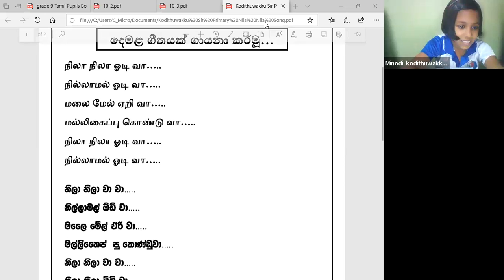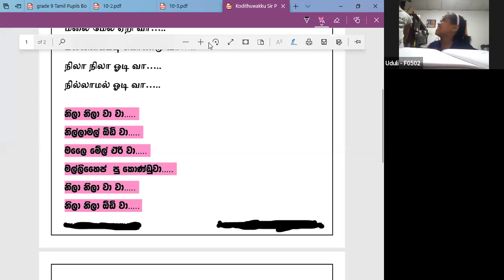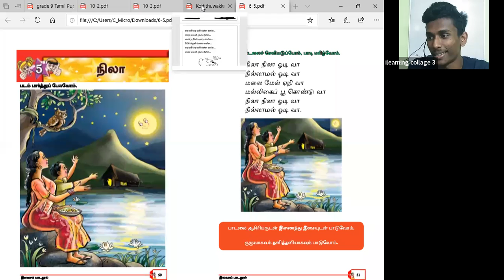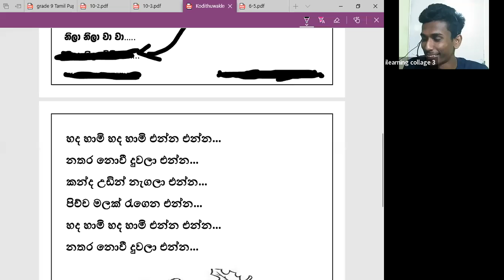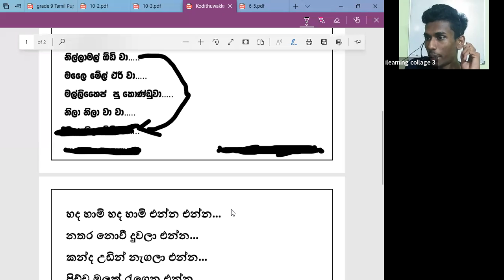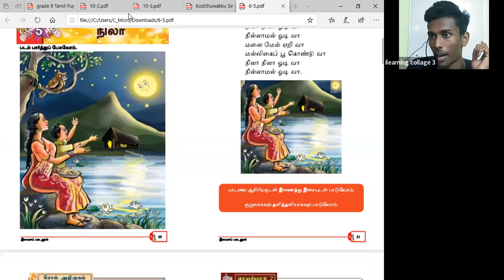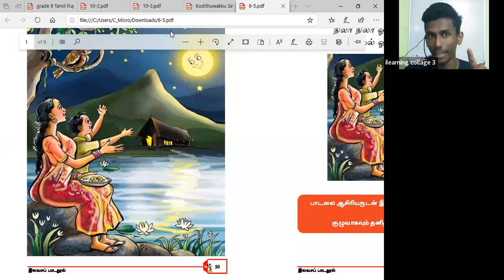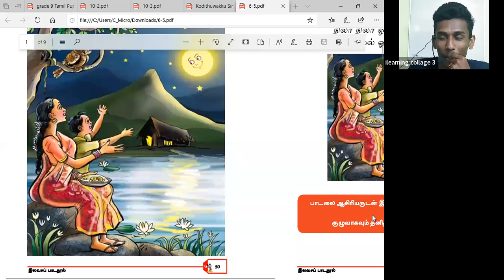5 ශ්‍රේණිය දෙමළ පන්තිය Mar 8, 2022